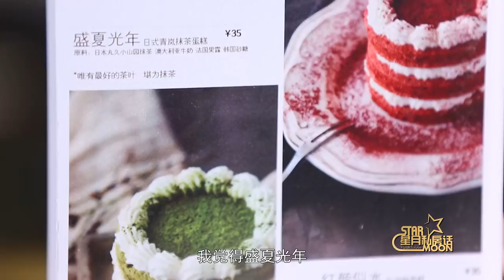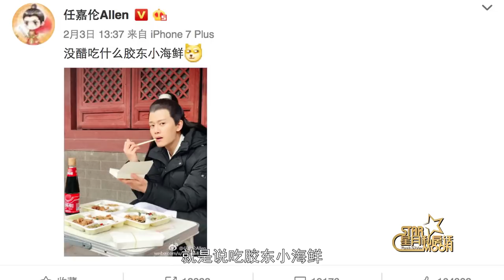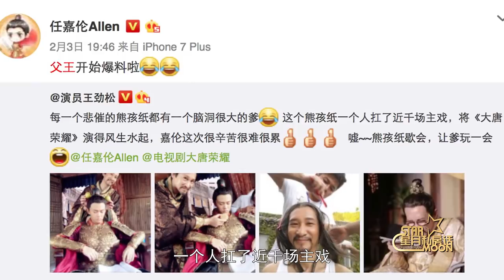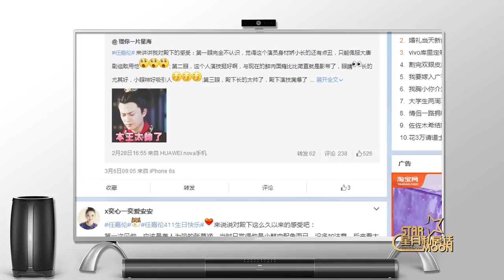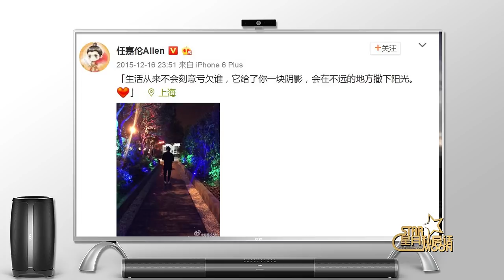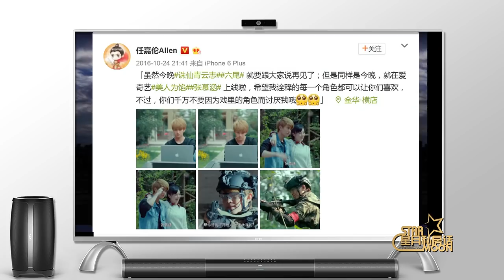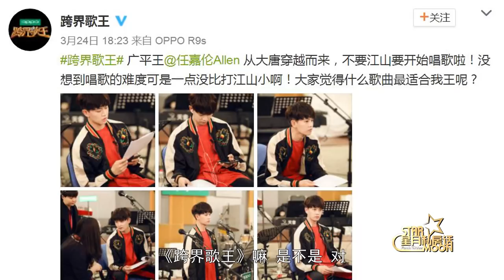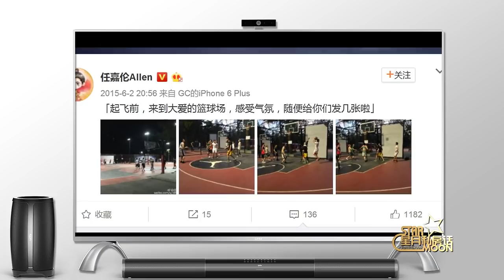星月私房话 | Scret Talk with celebs | 20170413 | 任嘉伦：“上位”男一不只是运气